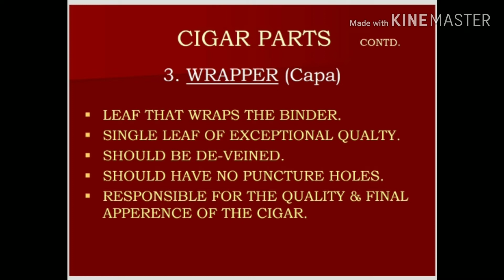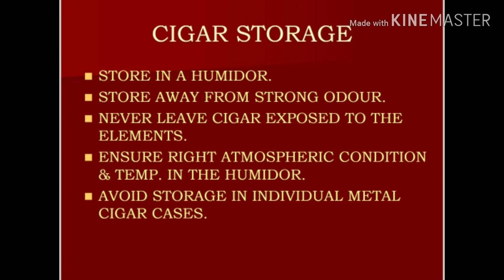FOOD AND BEVERAGE SERVICE| NOTES ON CIGAR |CIGARETTE'S |MANUFACTURING PROCESS| HOTELIERSUBHAMTIWARY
Cigar#Tobacco#service#Hotelmanagement#

Please have a look it's a very important chapter from food and beverage service.

HOTELIERSUBHAMTIWARY
hospitality management hotel
hospitality management
hospitality management
food and beverage service
hotel management
front office
House keeping
food production
hospitality buzz